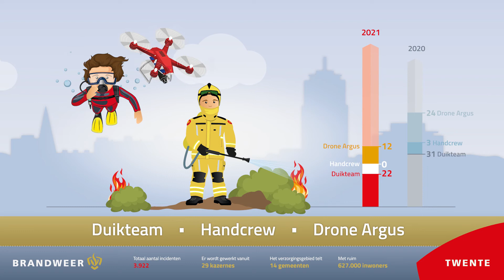Brandweer Twente | Incidentcijfers 2021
𝐈𝐧 𝟐𝟎𝟐𝟏 𝐤𝐰𝐚𝐦𝐞𝐧 𝐰𝐞 𝟑.𝟗𝟐𝟐 𝐤𝐞𝐞𝐫 𝐢𝐧 𝐚𝐜𝐭𝐢𝐞 𝐨𝐦 𝐛𝐫𝐚𝐧𝐝 🔥 𝐭𝐞 𝐛𝐞𝐬𝐭𝐫𝐢𝐣𝐝𝐞𝐧 𝐞𝐧 𝐡𝐮𝐥𝐩 𝐭𝐞 𝐯𝐞𝐫𝐥𝐞𝐧𝐞𝐧.

‘Voor het derde opeenvolgende jaar zien we een lichte daling in het aantal branden, maar het zijn er toch bijna vier per dag. Vanaf 1 juli dit jaar is de rookmelder op iedere verdieping in elke woning verplicht. Ik roep de mensen op die nog geen rookmelder hebben, deze snel aan te schaffen en op te hangen. Rookmelders redden echt levens', aldus Stephan Wevers, commandant Brandweer Twente.

We zien dat we als brandweer steeds meer ingezet worden als allround hulpverlener. Het aantal branden daalt, maar we krijgen steeds vaker te maken met andere type incidenten waarvoor onze expertise en inzet noodzakelijk is. Denk aan de gevolgen van extreem weer, maar ook de coronapandemie.